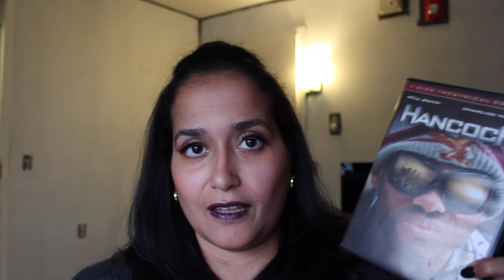October Favorites 2012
Hi Everyone! Here is my October Favorites. Please post your video responses and comments. Eva

Here is the link for the pictures of my october favorites

Here are the items mentioned:

Kate Spade Signature Spade iPhone 4/4s case
Favorite CD: David Guetta Nothing But The Beat Vol. 1
Loreal Infalliable Eyeshadow in Smoldering Plum
Loreal Colour Riche Caress in Violet Chiffon
Loreal Infallible Bold Bordeuax
Sephora Collection Bronzer
Loreal Voluminous False Fiber Lashes Mascara in Blackest Black
LORAC Baked Matte Eyeshadow in Social
DUO eyelash adhesive in dark tone
Ardell 102 Demi Eyelashes
Blistex Five Star lip protection lip balm
OFRA in Ice
Couture Couture by Juicy Couture
NARS Sin
Too Faced Eye Love Palette, Ever After
Sigma E55 eye shading brush
Essie Smokin Hot
OPI Nail Envy original
China Glaze Black Diamond
Seche Vite Fast Dry Top Coat
Revlon Colorstay Vigorous Violet
Neutrogena Hand Cream
Mary Kay Intense Moisturizing Cream
Algenist Overnight Cream
Loreal BB Cream in Deep
Sonia Kashuk perfecting luminous foundation in bamboo 05
MAC Satin Taupe eyeshadow
Not Your Mother's Beat The Heat Thermal Sheild
Favorite Movie: Hancock
New TV Show: The Mindy Project
Favorite TV Show: Grey's Anatomy